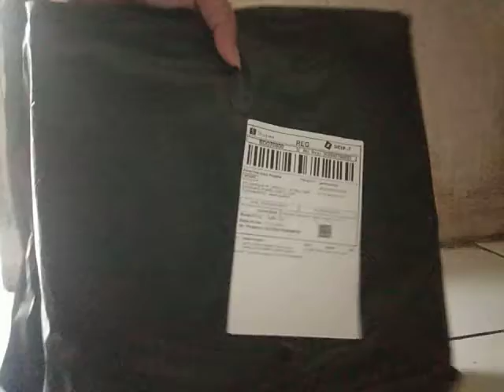Jam dinding kaligrafi murah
cocok nh buat yg lagi nyari jam diding murah tapi bagus, belinya d shopee